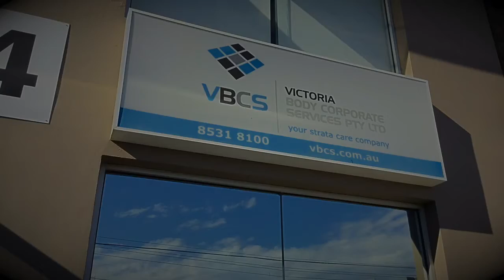Portal for an Office / Wall art by Mayfield Palace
Chuck & Júlia turn a boring office wall into a portal to a magical world.

About Mayfield Palace:
Chuck Mayfield & Júlia Palazzo are two artists collaborating to transform urban spaces into places of wonder. They are based in Melbourne, Australia, and work full time painting murals and organising creative projects for organisations and events.